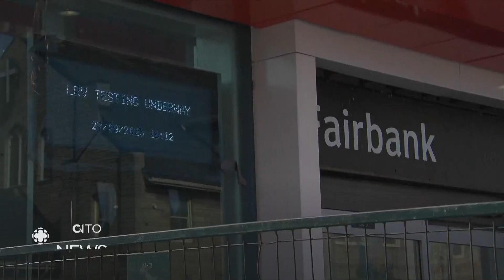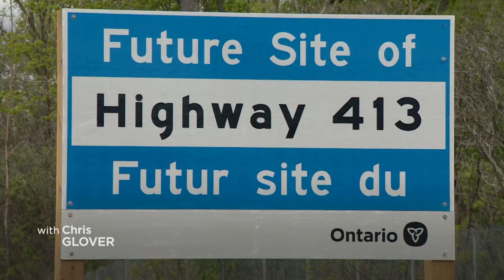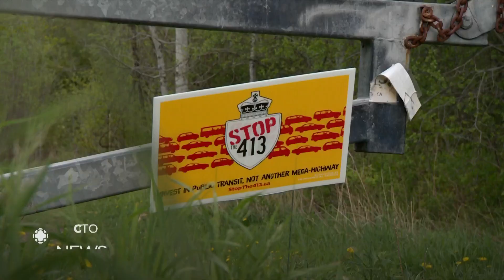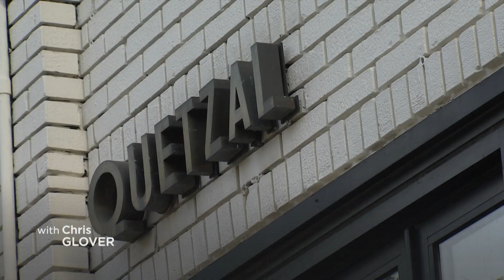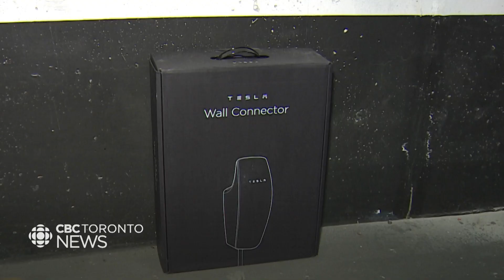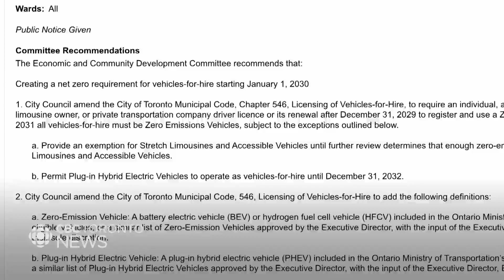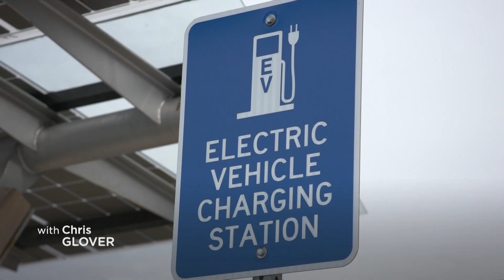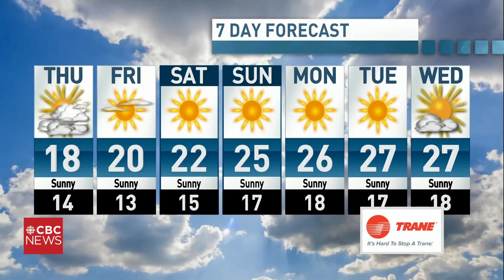CBC News Toronto - September 27, 2023 [Late Night]